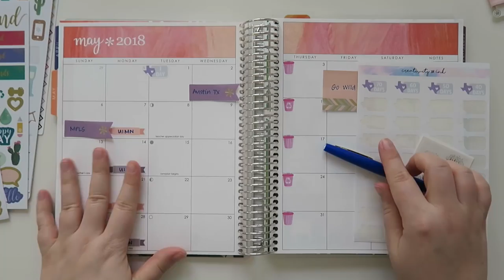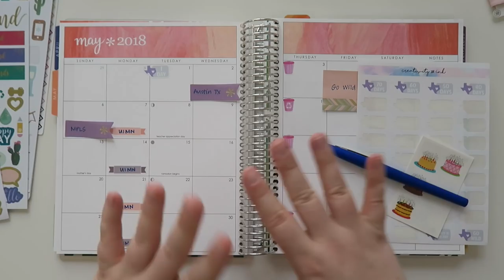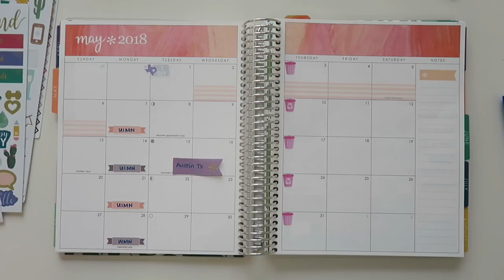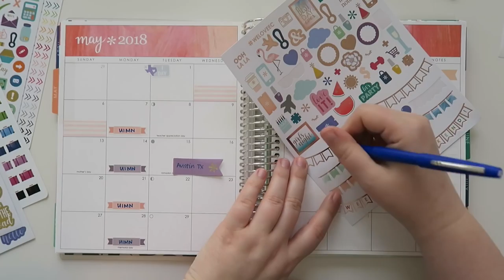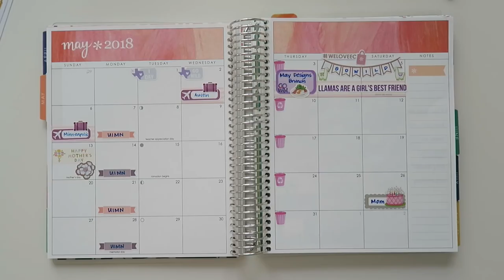Monthly View | May 2018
Welcome to May y'all!  When you're watching this I will be in Austin, TX for the GoWild Planner Conference.  If you are there and see me, please say.  I can't wait to meet you :)

1st time Erin Condren customers, use this link to get $10 off your 1st purchase.

Creativity and Ink

Birds Fly Studios

Anxiety Aids

12527 Central Avenue NE #322